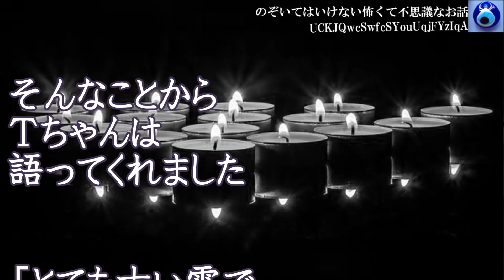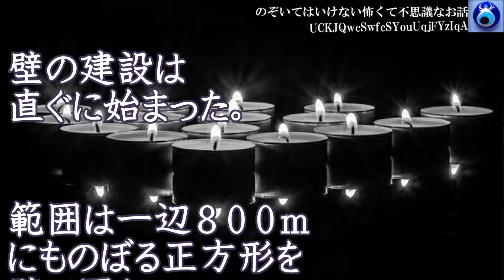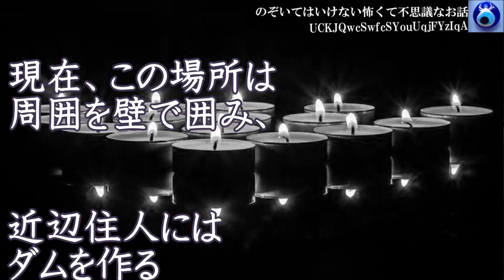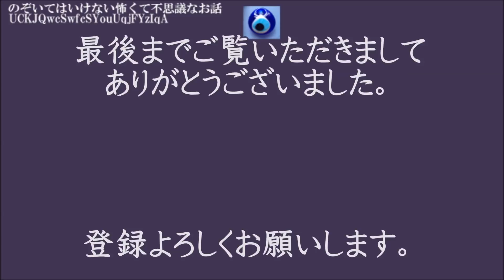【六体の地厄（じんやく）】とある片田舎の土地開発で山を切り崩しての大掛かりな工事があり明らかに古墳であろうものが多数みつかった★のぞいてはいけない怖くて不思議なお話★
【輪 廻】呪われた家族には何かの因果がある。その家は直系が代々と続いている家系であった。★のぞいてはいけない怖くて不思議なお話★